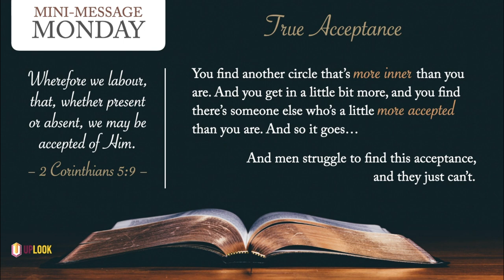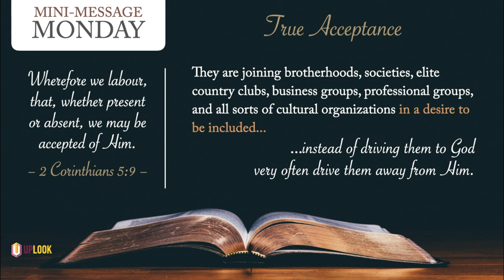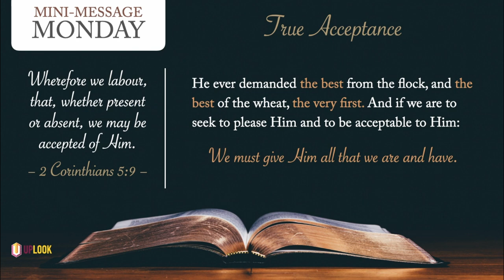Mini-Message Monday: True Acceptance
Mini-Message Monday: What do onions and popularity have in common? Here is C.S. Lewis's explanation...